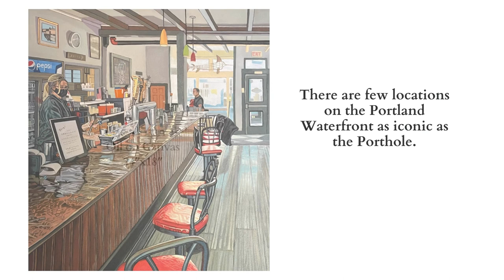Rebecca Hayes 'The Porthole' From Casco Bay Artisans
There are few locations on the Portland Waterfront as iconic as the Porthole. Known for its bloody marys, friendly staff, and expansive deck with live music in the summer, the Porthole is living history with generations of locals and visitors alike creating unforgettable moments in their own lives. Hayes captures a quiet moment letting the building speak for itself from the copper countertop, the red chairs, and the congestion of local beer tap handles. ⁠Learn more about this painting by Rebecca Hayes from Casco Bay Artisans.